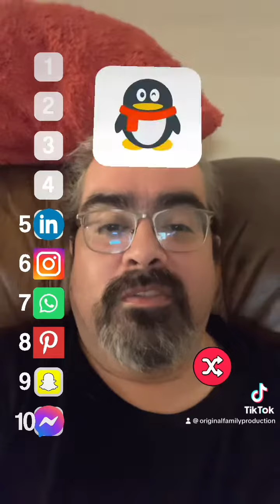Ranking Social Media Apps